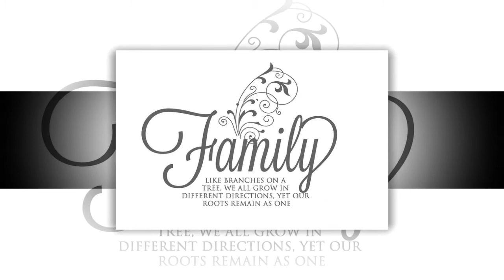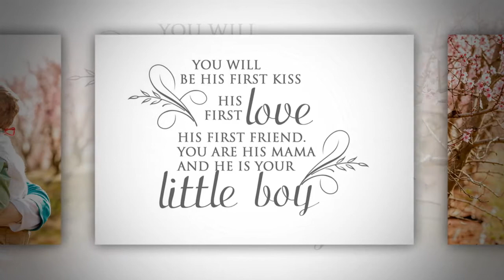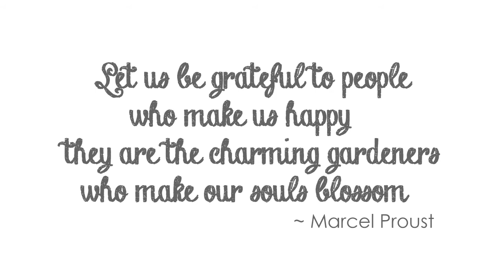The Chao Family 2014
Photos from the Chao Family's 2014 peach blossom photo session by Speechless Photography. Speechless-Photography.com